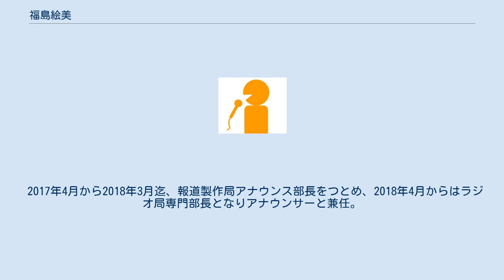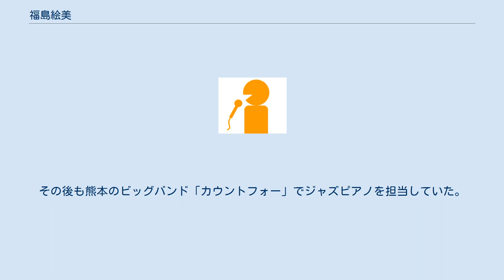福島絵美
福島 絵美（ふくしま えみ、1960年10月10日 - ）は、日本のフリーアナウンサー。
2021年までは熊本放送（RKK）アナウンサーだった。
尚、RKKの紹介ページでは長らく静岡県三島市出身とされていた（出生地が三島市である）。
 福岡県立小倉高等学校を経て熊本県立熊本高等学校、熊本大学教育学部卒業。
1983年RKKに入社。
 1997年4月から2005年3月までは報道部に所属。
 2017年4月から2018年3月迄、報道製作局アナウンス部長をつとめ、2018年4月からはラジオ局専門部長となりアナウンサーと兼任。
 2021年3月31日をもって、アナウンサー及びラジオ局専門部長を最後に熊本放送を退職（定年退職）。
退職後はフリーとして活動している。
 学生時代は、テレビドラマの熱血先生に憧れ、小学校の教師を志していた。
RKK入社前の1981年（昭和56年）に大学の部活の賞金稼ぎに応募した火の国まつりミス熊本選出大会で、81年の「ミス熊本」に選ばれたことがある。
そのミス熊本としてテレビ、ラジオに出演した時にプロの話し手の話し振りに惹かれるような形でアナウンサーを目指すようになった。
 大学時代、モダンジャズ研究会に所属し、フルバンドでピアノ担当。
その後も熊本のビッグバンド「カウントフォー」でジャズピアノを担当していた。
座右の銘は「心に余裕を」。
 2021年7月現在 レギュラーはない。